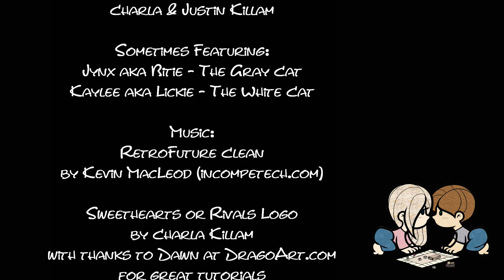SHoR Impressions: Village Expansion - Port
Sweethearts or Rivals: Impressions of Village with the newest expansion, the Port.